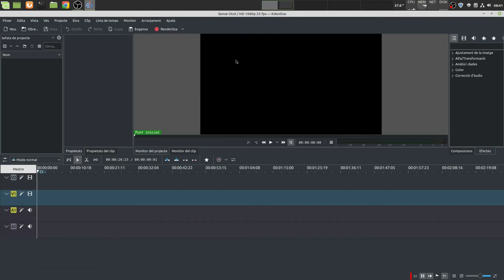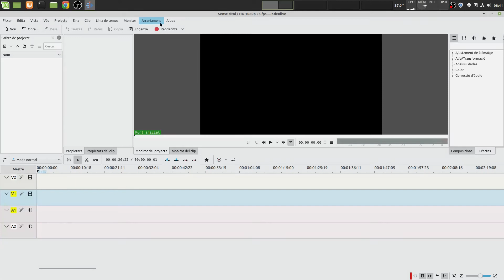KDENLIVE: interficie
Autor: Miquel Segui Morey